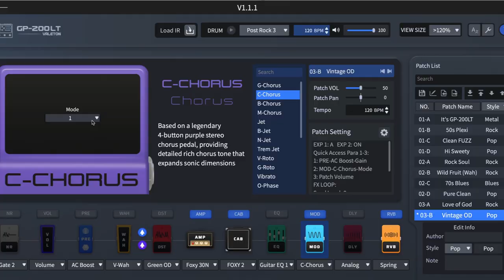BAHAS PEDAL CHORUS